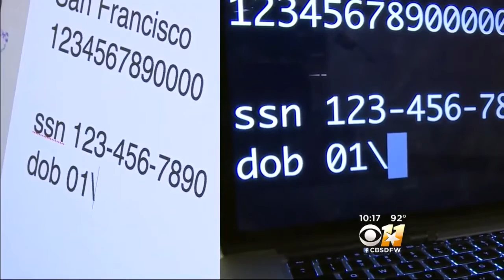Cyber Security Firm Exposes Flaws In Wireless Keyboards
A computer security firm is warning wireless keyboard users that a flaw found in millions of devices allows hackers to read what you’re typing.